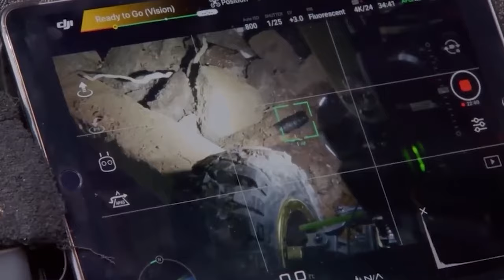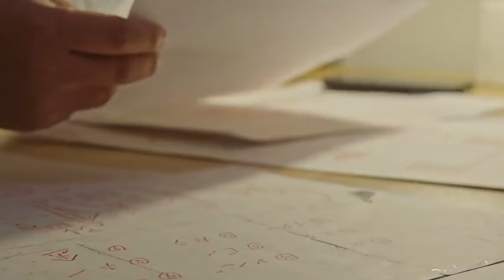Researchers At The Lost Gold Of WW2 Made A TERRIFYING Discovery